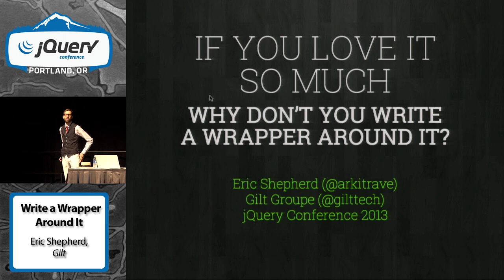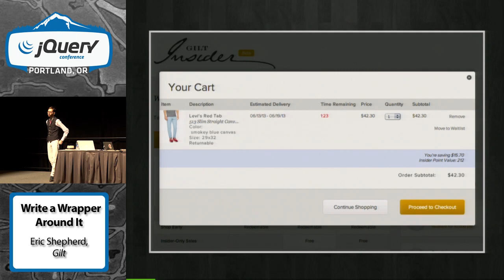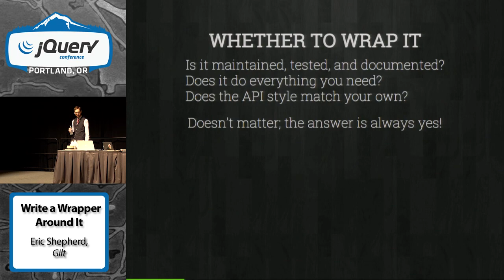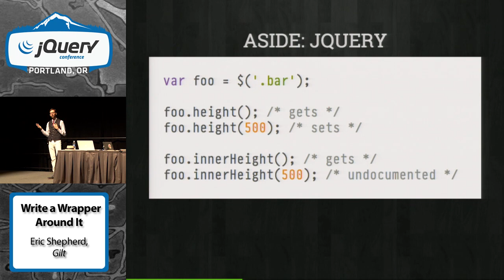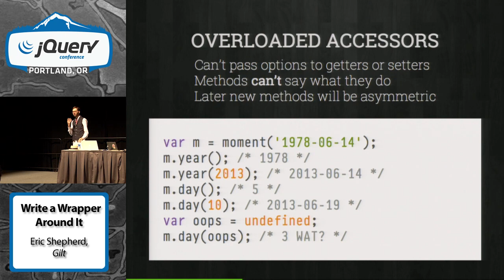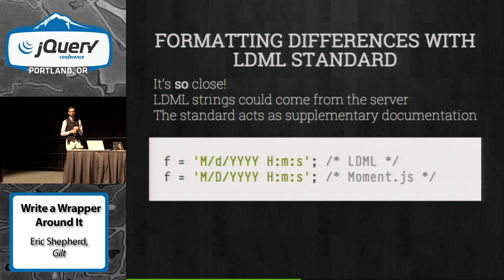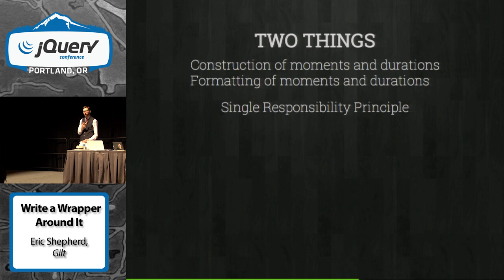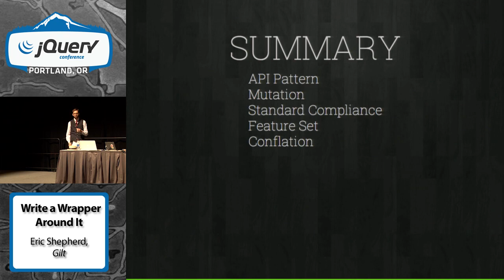If You Love It So Much, Why Don't You Write a Wrapper Around It? - Eric Shepherd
Eric Shepherd's talk: If You Love It So Much, Why Don't You Write a Wrapper Around It? at jQuery Conference Portland 2013